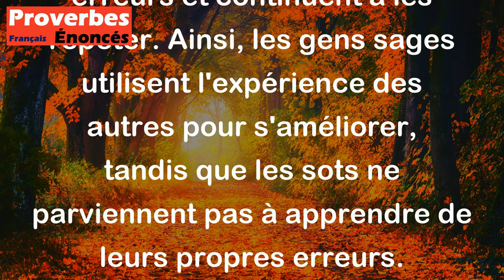Proverbe Oriental - Les gens sages s'instruisent par les maux d'autrui ; les sots, à peine par les l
Ce proverbe oriental signifie que les personnes sages apprennent des erreurs et des malheurs des autres, ce qui leur permet d'éviter de reproduire les mêmes erreurs. En revanche, les personnes moins intelligentes ne tirent pas de leçons de leurs propres erreurs et continuent à les répéter. Ainsi, les gens sages utilisent l'expérience des autres pour s'améliorer, tandis que les sots ne parviennent pas à apprendre de leurs propres erreurs.